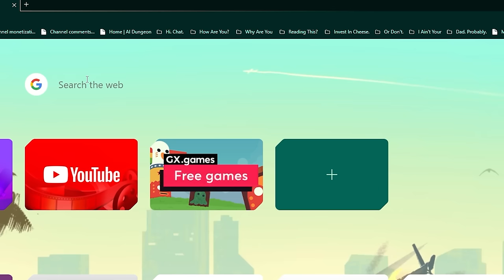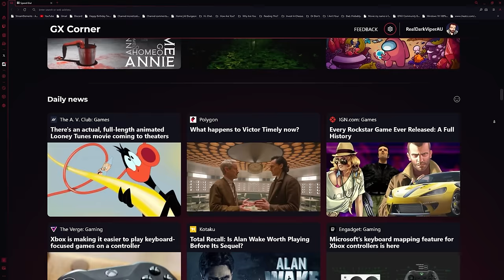GTA 5 Chaos Mod Challenge: Mirror World & Rainbomizer Madness! Episode 23 - S07E23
Prepare for a jaw-dropping transformation of Los Santos in this GTA 5 video! Our city of chaos has been permanently mirrored, turning the entire GTA V map into a surreal, nightmarish world. But that's not all – we're taking it up a notch with two jaw-dropping mods that will keep you on the edge of your seat. First up, we've got a mod that hands the power to our Twitch viewers, allowing them to unleash random effects on my game every 30 seconds. The mayhem is relentless, and you won't believe the havoc they can wreak! As if that weren't enough, all vehicles and even the weather are completely randomized, adding an extra layer of unpredictability to this already insane adventure. With over 50 new effects and an arsenal of mind-bending sounds, it's a symphony of chaos like you've never seen before.